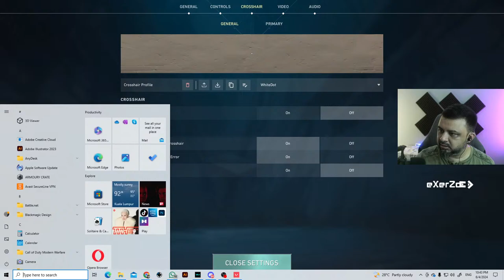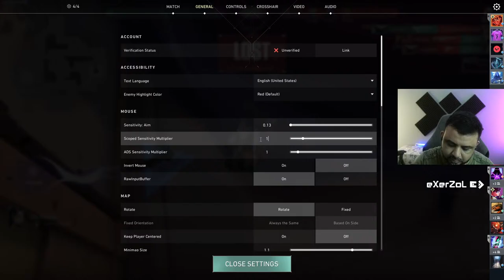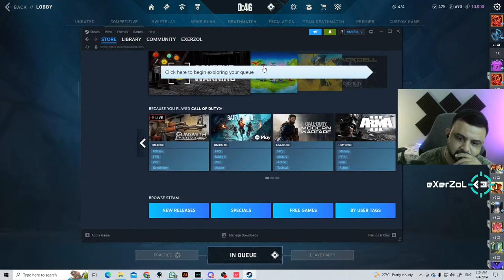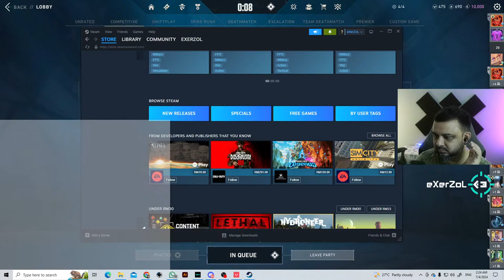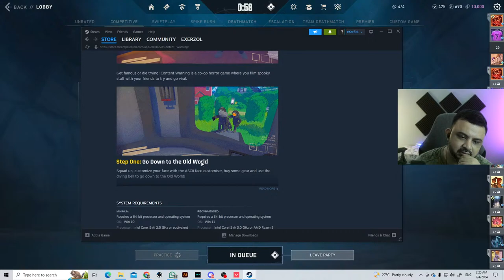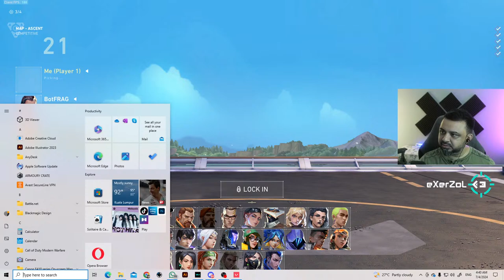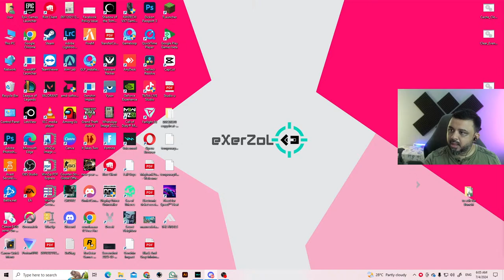🔴LIVE! [VALORANT] RANK UP OR DOWN | eXerZoL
REDEEM COMMANDS -

!redeem like
!redeem horaa
!redeem hari
!redeem hathpole
!redeem bahinna
!redeem karadarayak
(NEW) !redeem amugawaya
(NEW) !redeem kohomadabalanne
(NEW) !redeem mearbudaya
(NEW) !redeem hondatamakare
(NEW) ​​!redeem borumarisidannaepa
(NEW) !redeem buwahaha